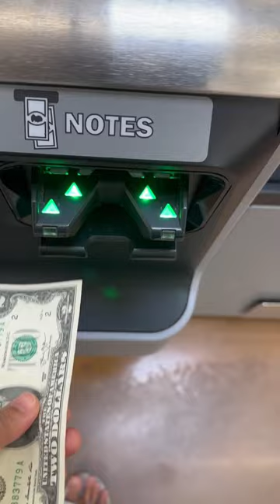Pumpkin Carving with Colossal Carving Kit